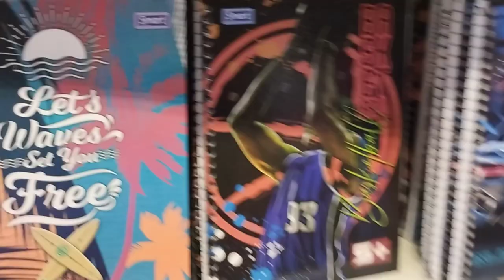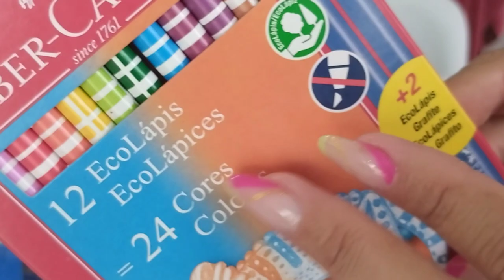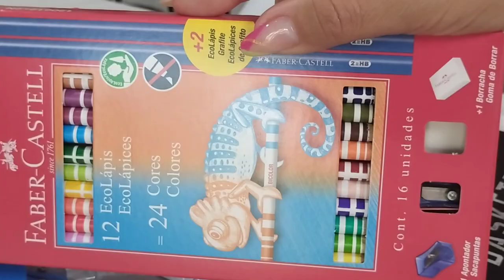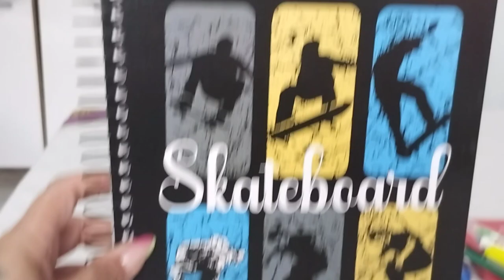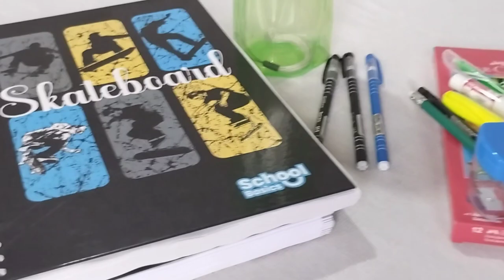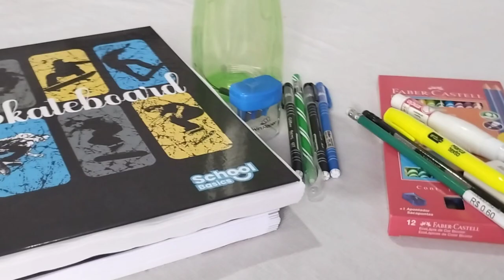Material escolar 2024/ Comprei o básico/ tudo muito caro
oi gente me contem aí vocês já compraram material escolar pra esse ano?